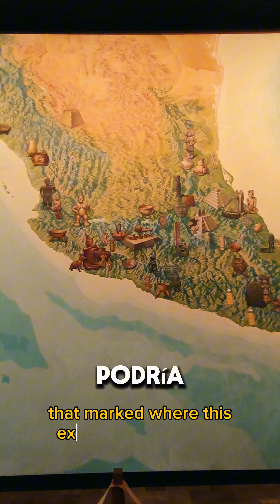El museo de antropología es clasista... The anthropology museum is classist...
Un nuevo episodio de en busca de la gente trabajadora, la clase media. Pura parodia, pero si visiten el museo, está muy padre e interesante la exposición, dato curioso.
Los domingos son gratis, para los mexicanos y extranjeros que ya radican en méxico.